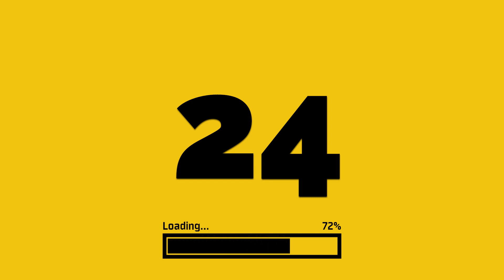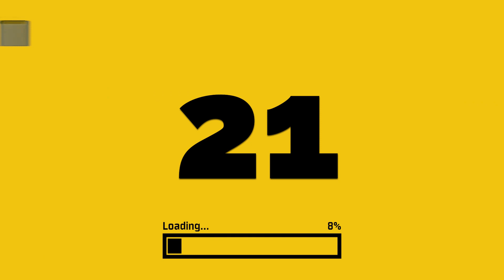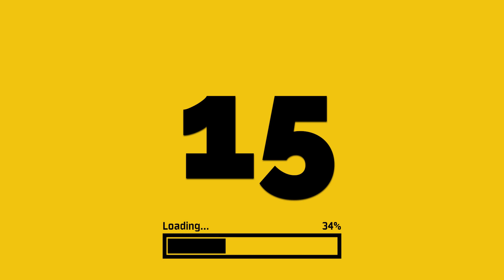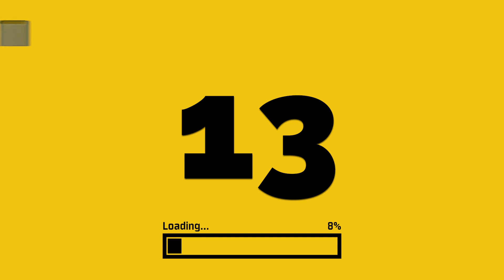25 Best PS1 Action Games—Can You Guess The #1 Game?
TIMESTAMPS:
00:00 Intro
00:14 #25. Gex: Enter the Gecko
00:47 #24. Rival Schools
01:21 #23. Um Jammer Lammy
01:53 #22. Tomba! 2: The Evil Swine Return
02:25 #21. Dance Dance Revolution
02:58 #20. Dead or Alive
03:31 #19. Bust A Groove
04:05 #18. Spyro the Dragon
04:37 #17. Medal of Honor Underground
05:10 #16. Dance Dance Revolution Konamix
05:42 #15. R-Type Delta
06:15 #14. Spyro 2: Ripto’s Rage!
06:48 #13. Syphon Filter
07:22 #12. Rayman 2: The Great Escape
07:54 #11. Medal of Honor
08:26 #10. Oddworld: Abe’s Oddysee
08:58 #9. PaRappa the Rapper
09:31 #8. Crash Bandicoot 2: Cortex Strikes Back
10:03 #7. Crash Bandicoot 3: Warped
10:36 #6. Street Fighter Alpha 3
11:08 #5. Oddworld: Abe’s Exoddus
11:41 #4. Ape Escape
12:14 #3. Spyro: Year of the Dragon
12:46 #2. Soul Blade
13:19 #1. Tekken 3

Compilation of the top 25 best PS1 action games of all time.